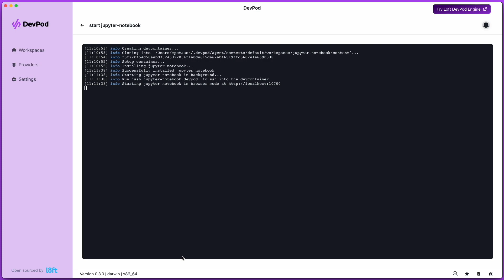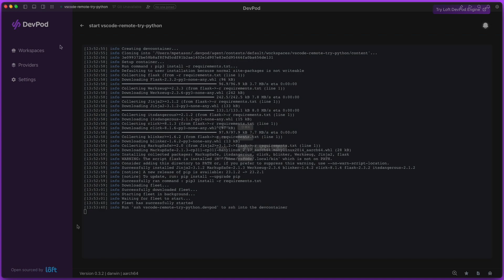DevPod v0.3 Release: Fleet and Jupyter Notebook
We are back with another release of DevPod. DevPod makes remote development easier and organizes your work visually so that you can focus on coding.

There are a few new features that we can’t wait for you to try. To start things off, we have added two new IDEs. These IDEs are starting as experimental. With this flag, we can add new features to DevPod that users can try, even if they are not fully supported.

👍 Blog Post
DevPod v0.3 Release: JetBrains Fleet and Jupyter Notebooks

▬▬▬▬▬▬ ADDITIONAL RESOURCES 📚  ▬▬▬▬▬▬
► Using JetBrains Fleet on Docker Desktop with DevPod